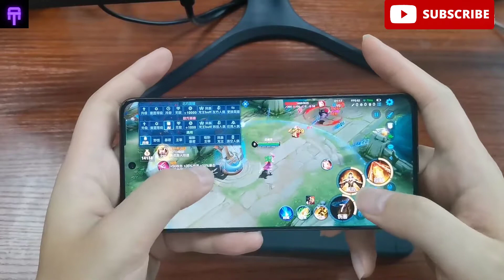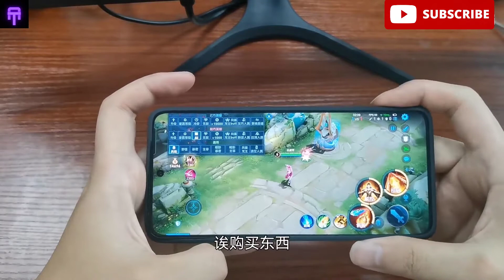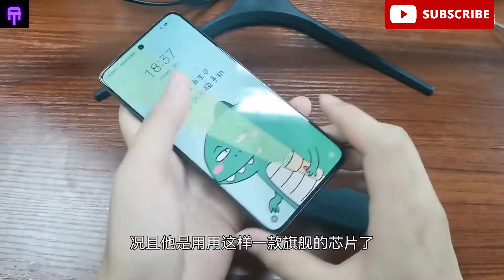Realme GT2 Master Explorer Edition -Hands On Review -Gaming Review